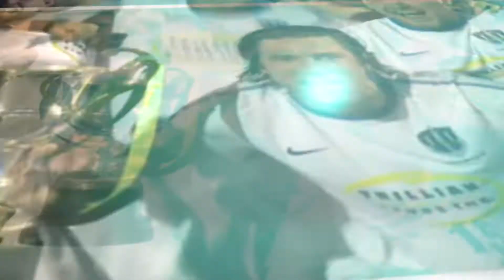2013 OFC Champions League / Semi-Final 1st Leg / Amicale FC vs Waitakere United Highlights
New Zealand side Waitakere United have beaten Vanuatu's Amicale 2-0 at Port Vila Stadium in Port Vila, Vanuatu, in the 1st Leg Semi-Final of the OFC Champions League.